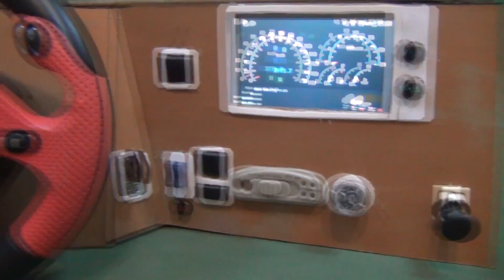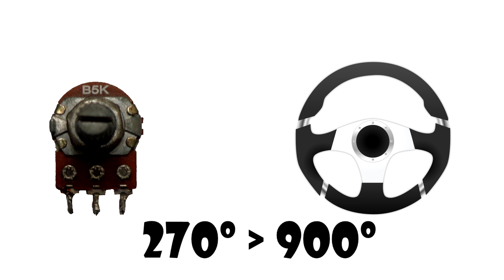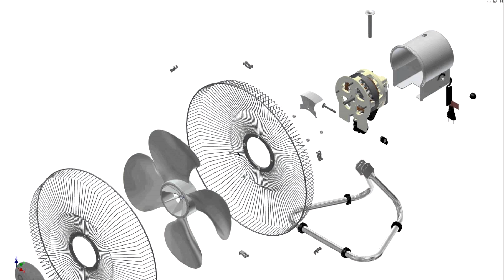Como fazer o volante caseiro com a Stargate + Volante 900º + Pedais com sensibilidade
Partes:
Parte 1 - Ligações na Stargate = 07:34
Parte 2 - Volante com 900º = 12:50
Parte 3 - Câmbio H-shifter = 16:28
Parte 4 - Pedais com sensibilidade = 19:17